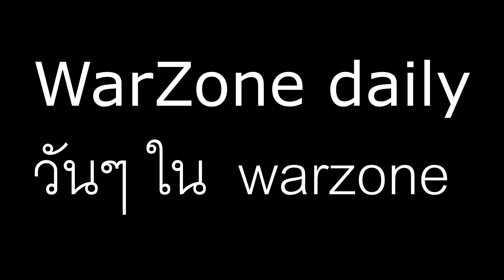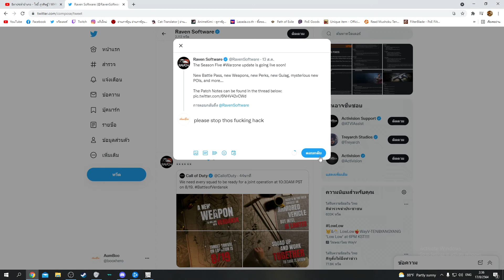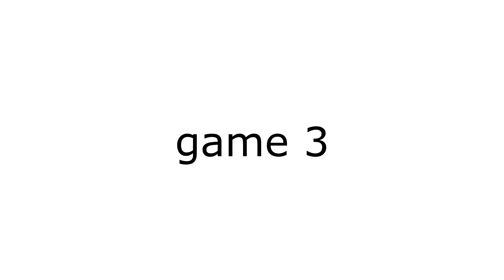Warzone daily วันๆใน warzone Ep1